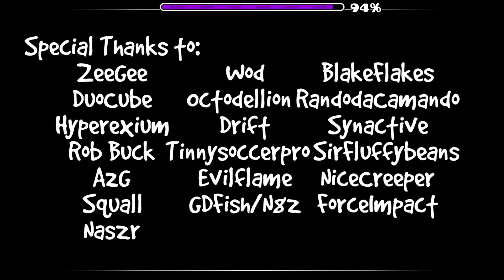Geometry Dash | Spacial Rend 100% (I BEAT IT)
---MY SETUP---
Keyboard: Razer Blackwidow Chroma V2
Mouse: Logitech G502
Microphone: Trust Starzz
Mousepad: (Fnatic Gear) Either Boost Control or Bost Speed (not sure yet)
Monitor: (i got 1 to my dad and 1 to my mom) AOC G2460PF (144Hz) and BenQ GW2470 (60Hz)
-PC SPECS-
CPU: AMD Ryzen 5 1500X (CPU Cooler Included)
Motherboard: MSI B350M Gaming Pro
Graphics Card: Gigabyte Radeon RX 560 OC 4GB (Go for Geforce GTX 1050 cuz dis suck)
Memory: Crucial Ballistix Sport LT 1 x 8GB DDR4-2666
Storage: Western Digital Caviar Black 1TB 3.5" 7200RPM
Case: Cooler Master Masterbox Lite 3.1 MicroATX
Power Supply: EVGA 500W 80+
Operating System: Windows 10 64-bit
LED-Strip: bought from eBay for like 40NOK